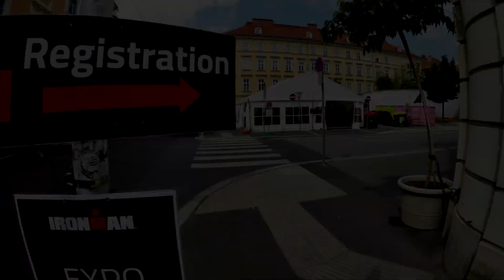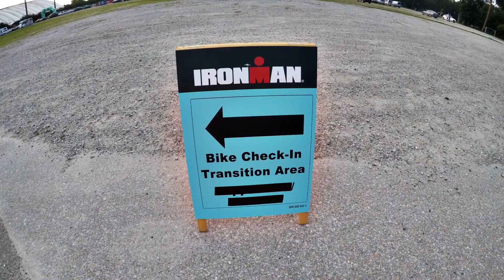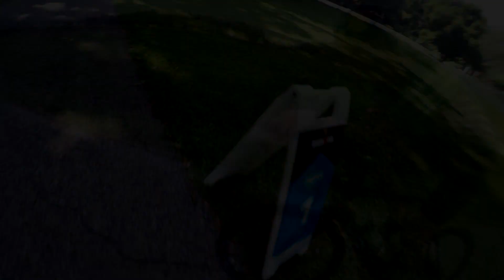Vukovar Triatletes in Graz